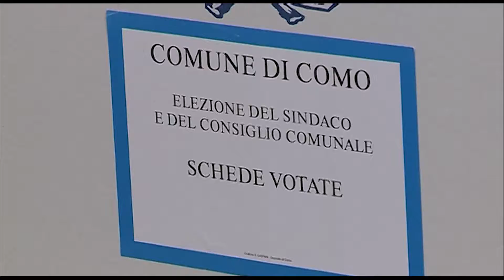Elezioni amministrative, diciotto comuni al voto l'11 giugno